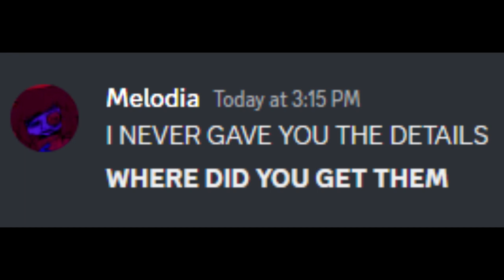Who Logged In?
It was all a set up to make this video.